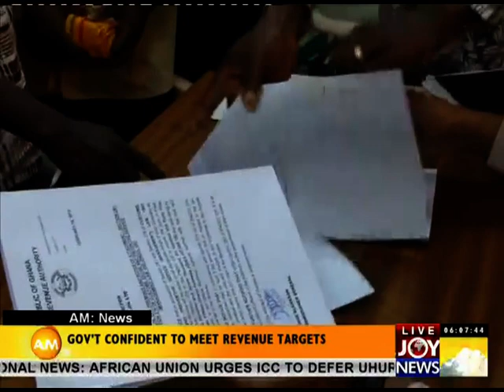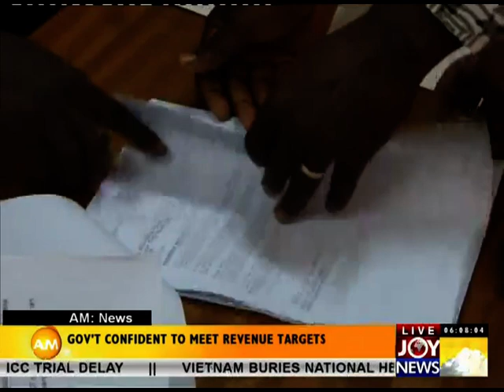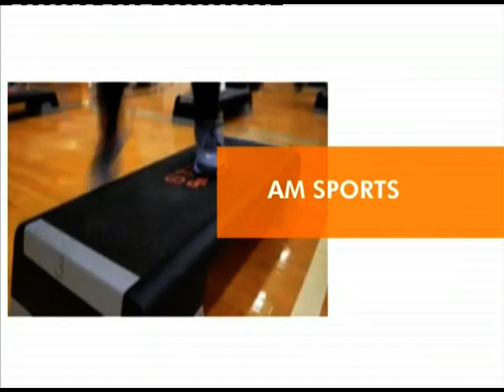GIFTY WINS CNN WARD AM NEWS on Joy News (14-10-13)